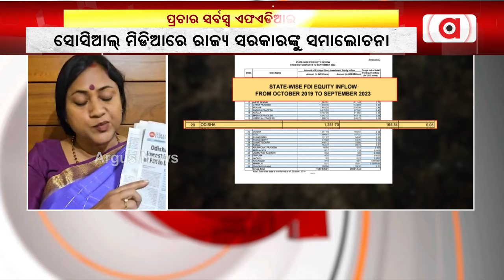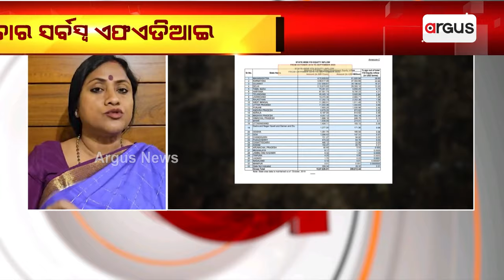FDIକୁ ନେଇ ପୁଣି ବର୍ଷିଲେ ଲେଖାଶ୍ରୀ ସାମନ୍ତସିଂହାର || Lekhasri Samantsinghar || FDI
FDIକୁ ନେଇ ପୁଣି ବର୍ଷିଲେ ରାଜ୍ୟ ବିଜେପି ଉପସଭାପତି ଲେଖାଶ୍ରୀ ସାମନ୍ତସିଂହାର। ସୋସିଆଲ ମିଡିଆରେ କଲେ ରାଜ୍ୟ ସରକାରଙ୍କୁ ସମାଲୋଚନା ।